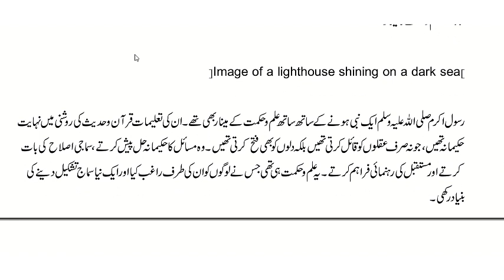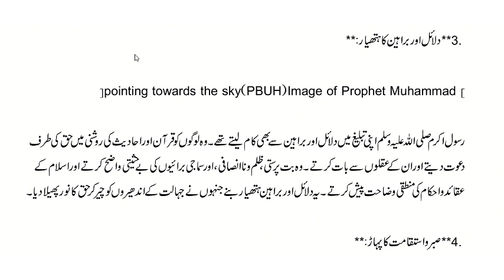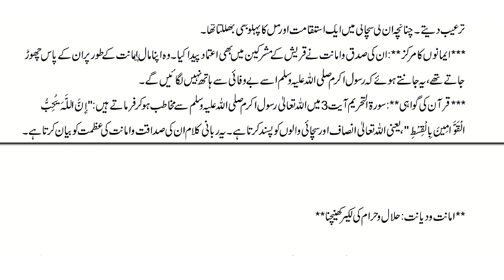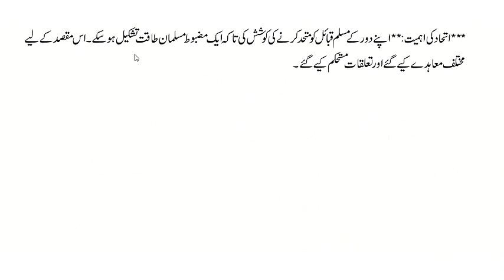AIOU || Course Code || 436 || Autumn 2023 || Assignment No#3